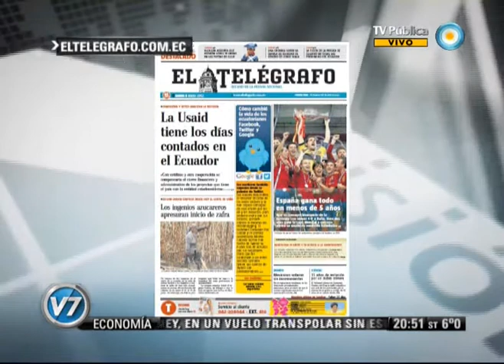Visión Siete: El Salvador: Denuncian golpe institucional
Columna de Internacionales de Pedro Brieger. El secretario general de la OEA, José Miguel Insulza, consideró "delicada" la situación de Paraguay y dejó en claro que la organización no está obligada a seguir los criterios de la Unasur y el Mercosur, mientras parlamentarios europeos expresaron preocupación por el golpe que destituyó a Fernando Lugo. Emitido por Visión Siete, noticiero de la TV Pública argentina, el lunes 2 de julio de 2012.